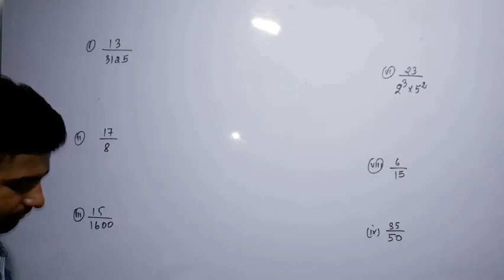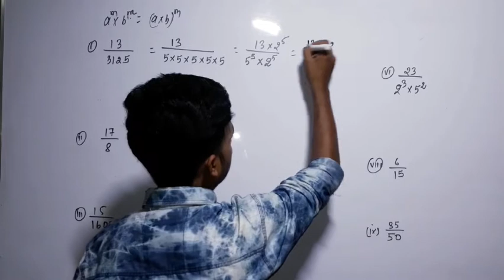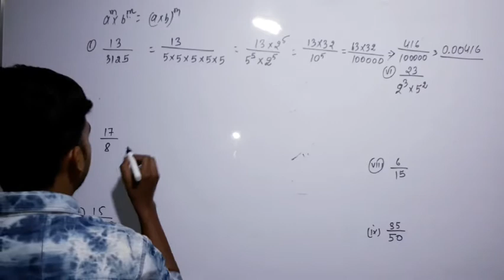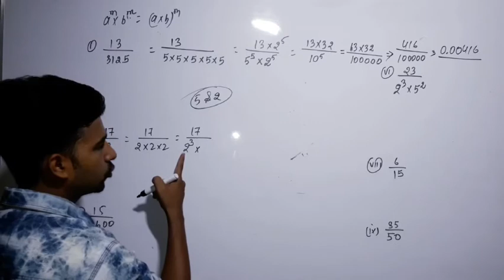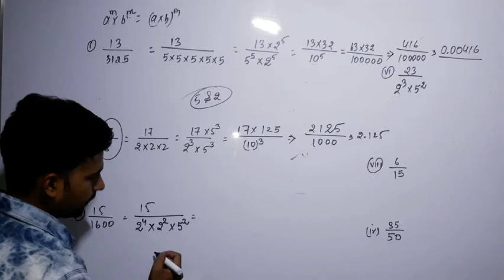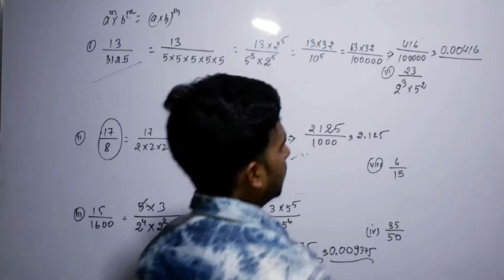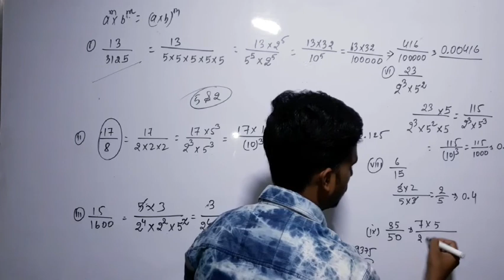Chapter 1.4 (class 10th) NCERT maths